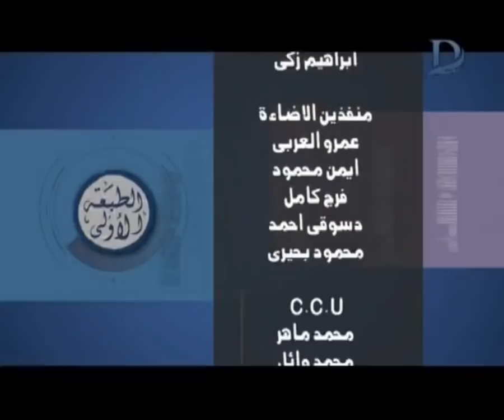برنامج الطبعة الاولى - مع احمد المسلماني .. حلقة1-10-2018